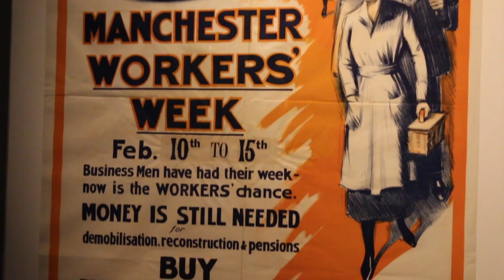IWM North: Street to Trench WW1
The Imperial War Museum North, to mark the centenary of World War One, has the 'From Street to Trench: A World War the Shaped a Region' Exhibit. Looking at how the war shaped the men, women and children in the North West.

The exhibition runs until May 2015.